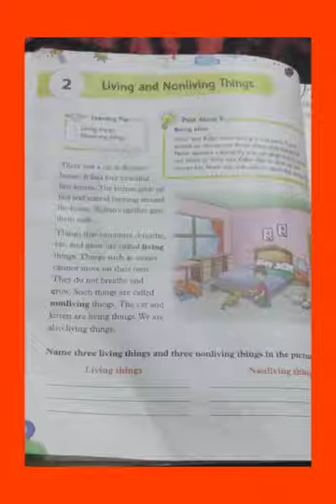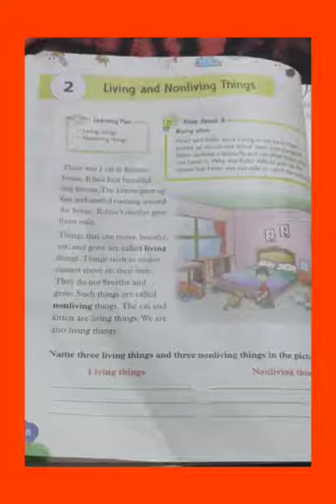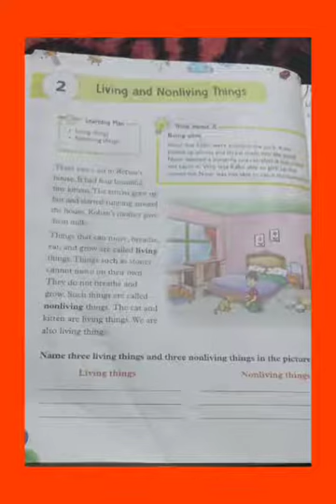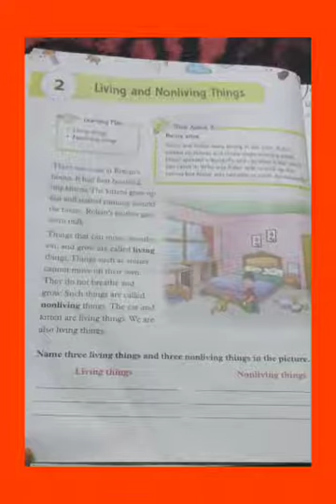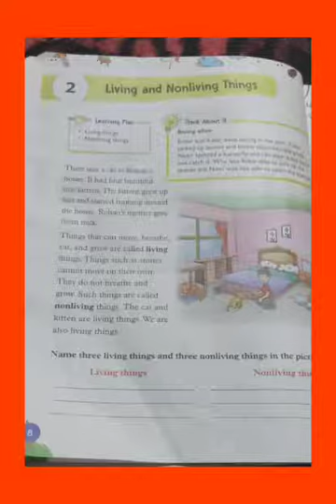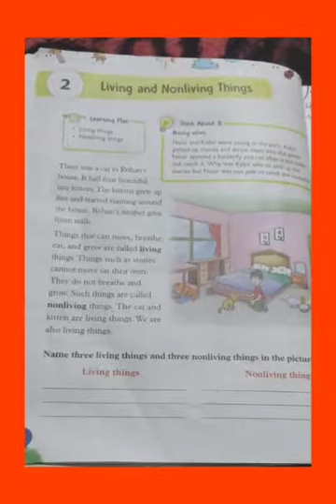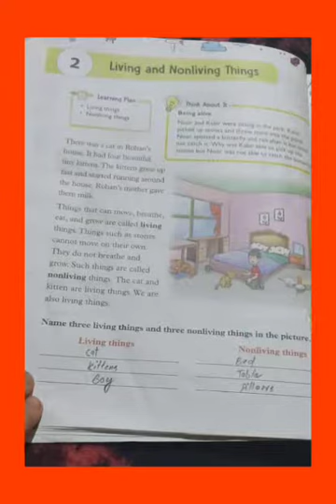Class 1st Science ch no 2 part 1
Teacher: Mam Rubia